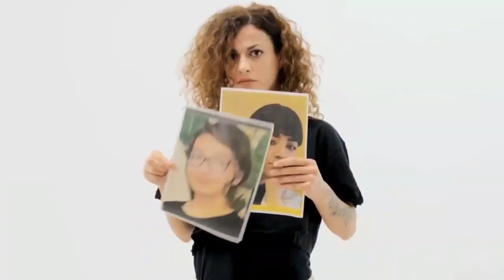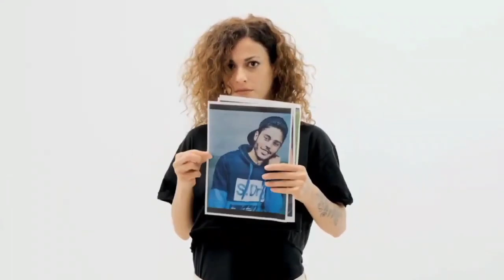برنامه آدینه با آقای منشه امیر:خیزش ملی ایرانیان به نام خداوند رنگین کمان همچنان ادامه دارد